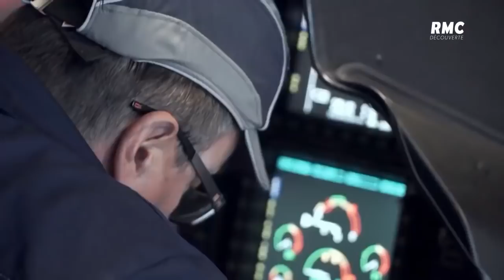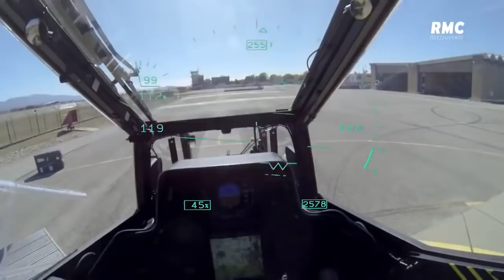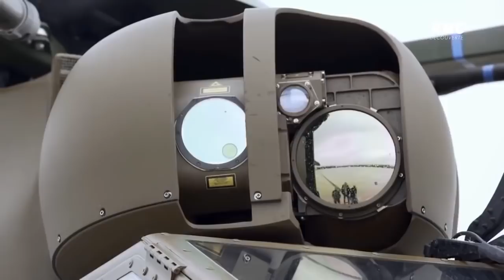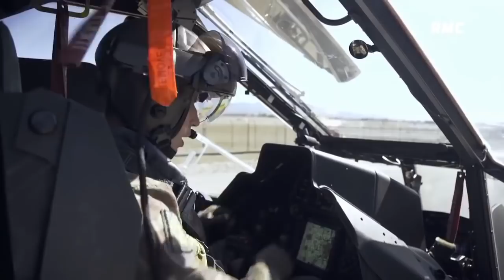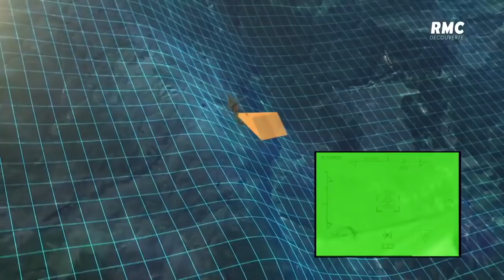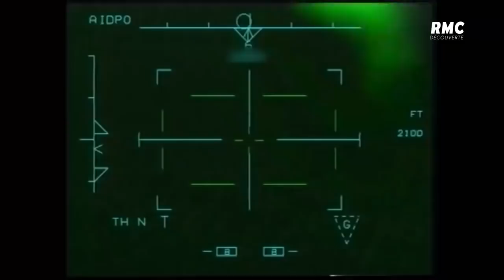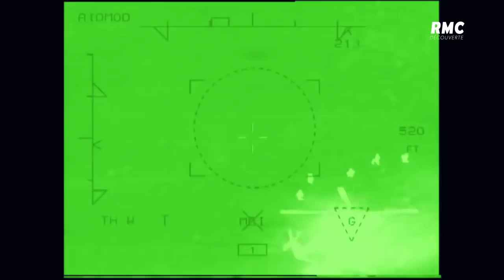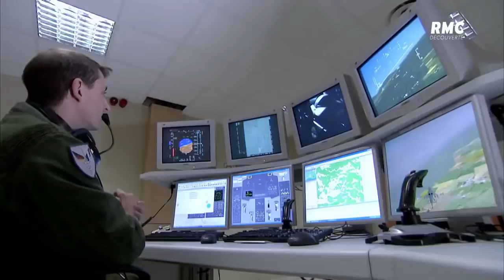TIGRE - Hélicoptère De Combat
Le « EC665 Tigre » d´Airbus Helicopters est l´hélicoptère d´attaque le plus maniable et le plus furtif au monde. Le Tigre est un concentré de technologies : sa conception le rend quasi indétectable, c´est le véhicule le mieux adapté aux théâtres d´opérations les plus exigeants comme le Mali, l´Afghanistan ou la Centrafrique de par sa puissance inégalée de 1285 chevaux. Les 206 Tigres enrôlés dans les armées française, allemande ou encore espagnole et italienne cumulent par ailleurs plus de 68 000 heures de vol. Cette fiabilité, le Tigre la doit à sa légèreté qui lui confère une manœuvrabilité exceptionnelle. Grâce à un accès inédit et exclusif aux ateliers de conception et de fabrication d´Airbus Helicopters, ce documentaire décrypte les secrets de cet appareil.